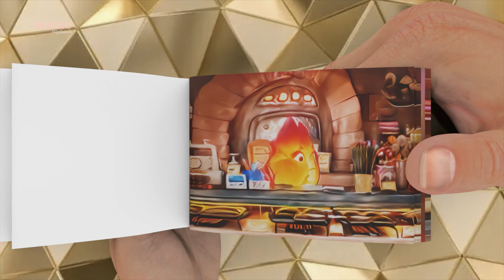Charming Ember: A Beautiful Elemental Journey | Flipbook Animation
Step into the enchanting world of Ember, a captivating and courageous being with extraordinary elemental powers. Through the mesmerizing medium of flipbook animation, embark on a magical journey alongside Ember as she explores the depths of her abilities and discovers her true purpose. Every flip of the pages unveils the beauty and wonder of Ember's adventures, showcasing her strength, grace, and inner light. Join us in this captivating flipbook animation and witness the charm and beauty of Ember's elemental realm.